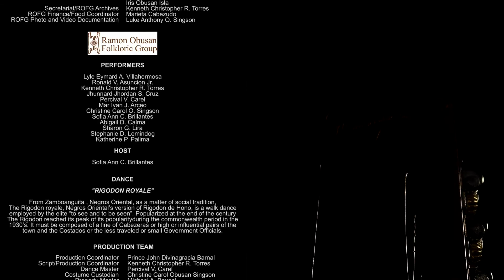RIGODON ROYALE | Musicondalla x Ramon Obusan Folkloric Group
RIGODON ROYALE
Zamboanguita, Negros Oriental

Rigodon Royale is  Zamboanguita,Negros Oriental’s version of Rigodon de Honor, a walk dance employed by the elite “to see and to be seen”. Popularized at the end of the century, the Rigodon reached its peak of its popularity during the commonwealth period in the 1930’s.

It must be composed of a line of Cabezeras or high or influential pairs of the town and the Costados or the less traveled or small Government Officials.

𝐢𝐒𝐚𝐲𝐚𝐰𝐒𝐚𝐥𝐢𝐰 (iSayaw sa Saliw ng Musikang pang Rondalya) is a collaborative project between Musicondalla OPC and  @Ramon Obusan Folkloric Group    to preserve and promote Philippine folk dances accompanied by rondalla music in the internet age.
This video and its accompanying music, dance, and choreography are protected by intellectual property rights. Downloading and any forms of replication, reuploading, and distribution of this video, its materials, and contents are prohibited without a license or written permission from Musicondalla OPC.